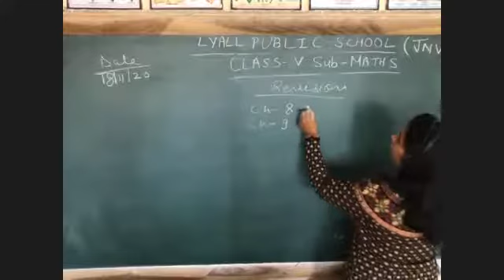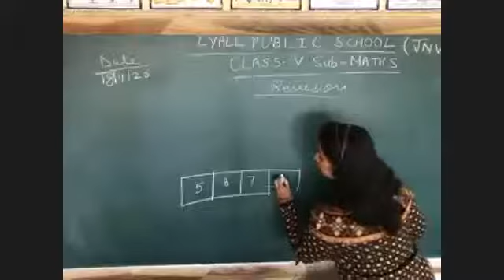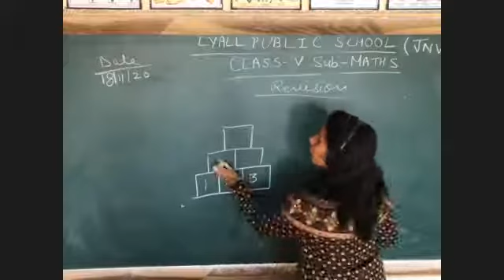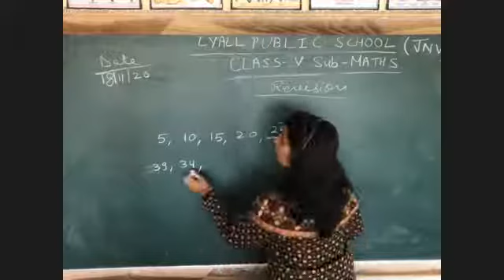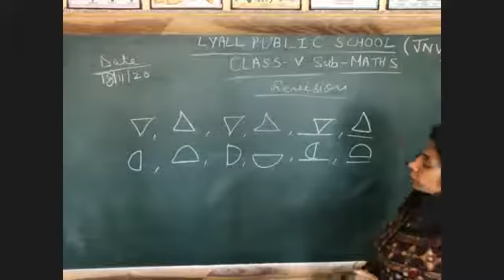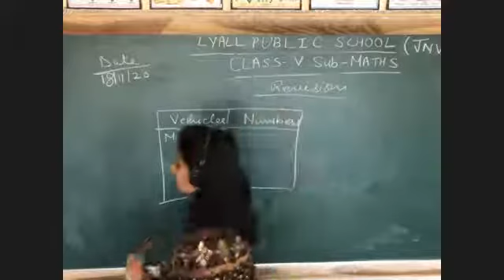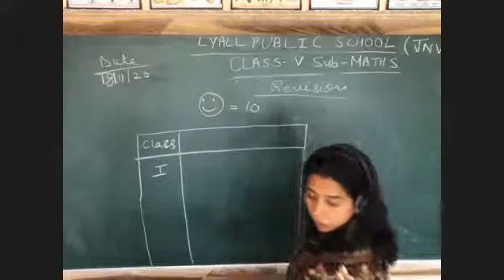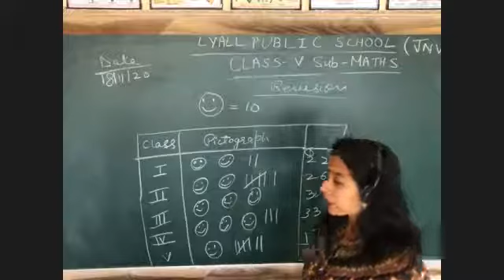Revision - Chapter - 8 , 9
Class - V - Mathematics - Online Class 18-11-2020 by Neha Ma'am (LPPS)